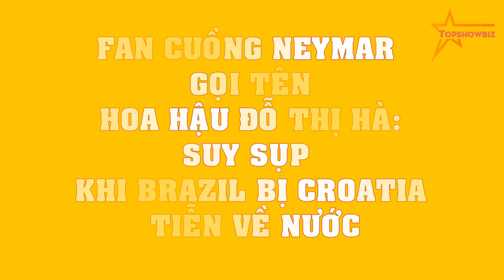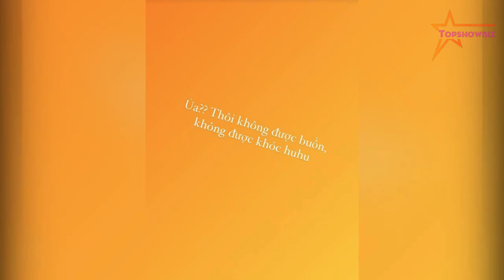Fan cuồng Neymar gọi tên Hoa hậu Đỗ Thị Hà: Suy sụp khi Brazil bị Croatia tiễn về nước